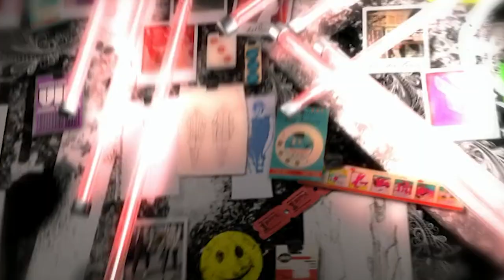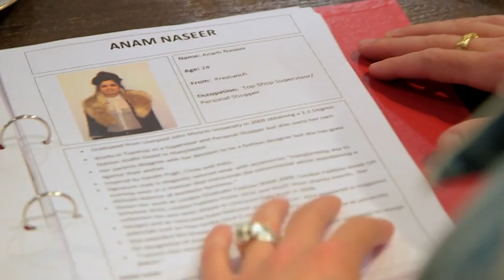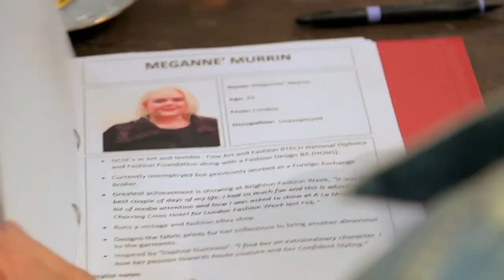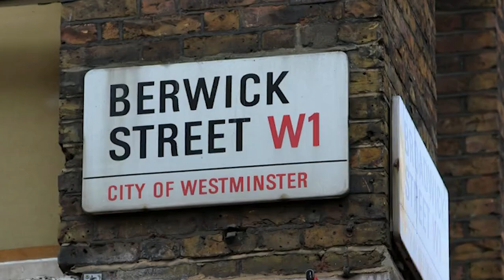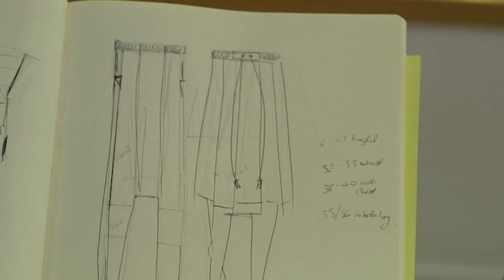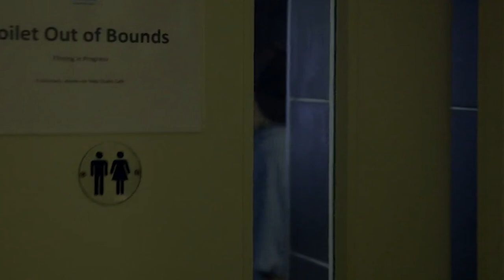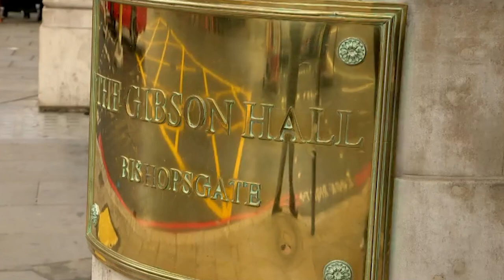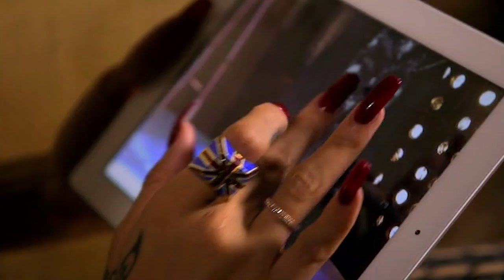Rihanna's Next Fashion Designer? - Who Will Take the Throne? | Styled To Rock S1 EP1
TV Show Styled To Rock S1 EP1 | Full Episode
Rihanna is the executive producer in this search for the next generation of designer talent. Henry Holland, Nicola Roberts and Lysa Cooper are mentors on the show.

Styled to Rock is a British reality television series on Sky Living, executive produced by Barbadian recording artist Rihanna which focuses on fashion design. The contestants compete with each other to create the best outfit for one or more famous music acts every week. They are restricted in time and materials. Their designs are judged and the music act of the week chooses his favorite one. One designer is eliminated each week.

Content licensed from Warner Bothers to Little Dot Studios.